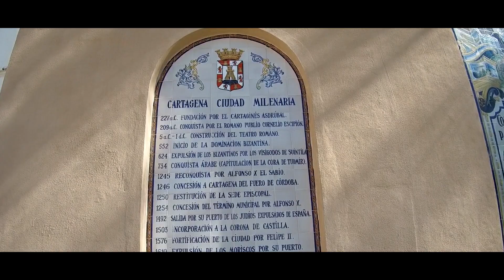Sorriso vlog #5 - Getting the boat painted. Cartagena, Spain.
So we finally made it to Cartagena, on 25th of October to be exact :) The unfavorable winds held us up in the city for a bit longer than we initially planned, but it gave us a great opportunity to take the boat out of the water and get it painted. During our stay we experienced Cartagena's restaurants, bars and we even showed the Spaniards how to dance in a club! ;) We also met Antonio, a local Spanish chef who introduced us to the best fish flavours of Cartagena and also took us on a trip to the countryside. We couldn't be more grateful! It was hard to say good bye, but our time in the city had to come to an end and eventually we left on 30th of October.